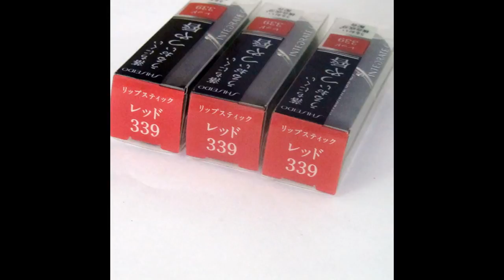Son Shiseido Integrate Gracy Nhật Bản full mã màu 300k/ thỏi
Integrate Gracy là một line hàng của hãng Shiseido được sản xuất trong thị trường nội địa Nhật. Đối tượng chính mà Integate Gracy hướng đến là những phụ nữ trưởng thành, có đam mê làm đẹp. Chính vì thế những sản phẩm Integrate Gracy luôn có mẫu mã ( package) thanh lịch và đơn giản, chỉ cần nhìn em ý đã cho cảm giác rất.
Son Shiseido Integtate Gracy là dòng son nhiều dưỡng, đôi môi của bạn sẽ luôn được bổ sung độ ẩm, các dưỡng chất trong son cũng sẽ giúp môi bạn mềm hơn, căng và mướt. Dòng son Integtate Gracy của Shiseido không quá bóng và cũng không quá lì, dù makeup hay không trang điểm thì đơn giản là môi bạn trông rất tự nhiên với màu son nhẹ nhàng, tao nhã như một quý cô vậy.

Shiseido Integrate Gracy mang đến sự khác biệt cho bạn nữ
Son môi Shiseido Integrate Gracy được chiết xuất từ collagen với kiểu dáng sang trọng, thanh lịch, có nhiều chất dưỡng, đặc biệt lâu phai trong suốt một ngày, màu sắc trẻ trung, giúp giữ ẩm, bảo dưỡng đôi môi mềm mại.

Son Shiseido Integrate Gracy với kiểu dáng sang trọng, thanh lịch, có nhiều chất dưỡng, đặc biệt lâu phai trong suốt một ngày, màu sắc trẻ trung, giúp giữ ẩm, bảo dưỡng đôi môi mềm mại. Son Shiseido Integrate Gracy được rất nhiều phụ nữ Nhật bản và trên thế giới lựa chọn không chỉ vì thương hiệu đã được khẳng định mà son lên màu đẹp, tự nhiên.Dưới đây là những phản hồi của khách hàng khi mua và sử dụng son màu Shiseido Integrate Gracy .

Son dạng kem, dưỡng ẩm nhiều và đánh lên rất mềm môi với công thức Ceramide bảo vệ môi lên đến 8 tiếng, lên màu chuẩn ,sắc nét, rực rỡ.
Son môi Shiseido siêu lì, màu lên chuẩn xác, giữ màu lâu, đánh lên môi cho cảm giác thoải mái, nhẹ nhàng, dưỡng ẩm.
Vỏ son là nhựa giả kim loại lì, ở ngoài là lớp nhựa trong, thiết kế đơn giản, hiện đại, thỏi son cầm nhẹ tay, nắp đóng mở chắc chắn, vặn son lên xuống rất dễ dàng mà không hề lỏng lẻo, đầu son dạng bằng, mềm mượt, lướt trên môi cực kì dễ dàng.
Những màu son shiseido integrate gracy thịnh hành nhất hiện nay
Son Shiseido Integrate Gracy 31: hồng cánh hoa anh đào, rất nhẹ nhàng, nữ tính
Son Shiseido Integrate Gracy Rose 322: hồng tím
Son Shiseido Integrate Gracy Rose 337: hồng hoa mười giờ
Son Shiseido Integrate Gracy Rose 353: hồng nhẹ
Son Shiseido Integrate Gracy Rose 364: hồng đậm
Son Shiseido Integrate Gracy Rose 385: hồng đậm
Son Shiseido Integrate Gracy Rose 310: đỏ hồng
Cách chọn màu son phù hợp với màu da & độ tuổi

Màu son phù hợp cho ban ngày
Màu sắc để thử: hồng, đào, nude hay một số màu trái cây.
Màu sắc nên tránh: tất cả các tông màu tối.
Màu son môi gợi ý cho buổi tối
Màu sắc để thử: màu đỏ tươi, màu hồng sáng, màu be.
Màu sắc để tránh: Có thể nói  là tất cả các sắc thái của màu son môi đều có thể dùng cho buổi tối.
Buổi tối là thời gian để bạn tỏa sáng nên có thể thoải mái lựa chọn màu son môi yêu thích, tuy nhiên cần lưu ý sắc độ khi tô son.
Màu son môi cho bạn nữ trẻ
Màu sắc để thử: hồng, đào, có thể là loại son có độ bóng.
Màu sắc để tránh: tất cả các tông màu tối.
Trong khi tìm và khẳng định phong cách cá nhân của bạn, hãy nhớ rằng tuổi trẻ luôn đẹp. Không thể làm cho mình trông già hơn với trang điểm đậm và màu sắc không phù hợp. Hãy làm nổi bật sự tươi mát của tuổi trẻ.